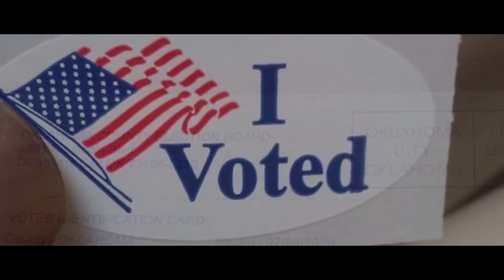UNPLUG FINAL OCT 18